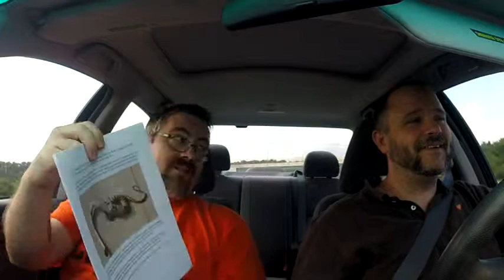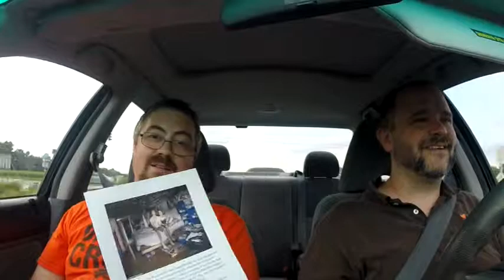The Commute Podcast - 09/05/14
In this episode we get ready for Black September, we find a new place to live, we can now record girls in dressing rooms and much more!  Enjoy!